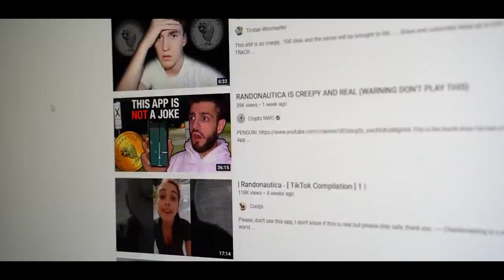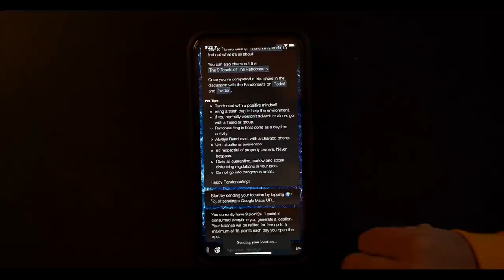Randonautica Ruined My Life.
Is Randonautica real? On today's episode of Mythbusting Randonatuica 2 genius's set out to disprove myth's surrounding the viral app.
 If you enjoyed this video drop a like or something :D Let us know what you think of the app.

Equipment Used:
Back Pack

Joshua C
Judd C
Jay Carson
Richard Tu
Drew Linton
Dave Keys
Ben Hames
Dead.Set.On.Dreams
Nuria Al-Sabah
Tbjbu2
Amanda Caliao
Amos Hunter
Andrew Sacca
Andy A.
Anton Barslund Raupach Nielsen
Ashley Bailey
Berta Marie
Ceemo
Cristian Caetano
Erico Joseph Yabut
Foxette
Greg Vardy
Hans Lopez
Hildingr
hornils
Jack Sutton
Jason Gomez
Jonathan Hernandez
Kacper Piekarski
Logan Gordon
Michel J
N'Keiya Roberson
Raghav Surana
Richard Tu
Ryan Wood
THROCKMORTON

Randonautica Ruined Our Life.